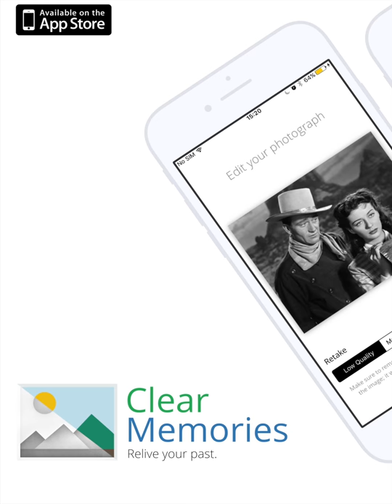Clear Memories | Relive your past.